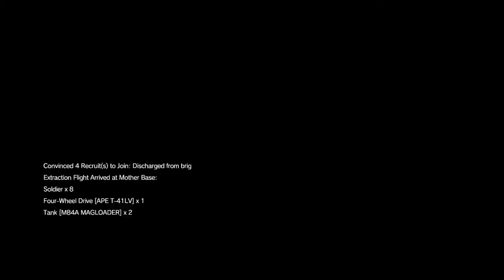METAL GEAR SOLID V: THE PHANTOM PAIN #113